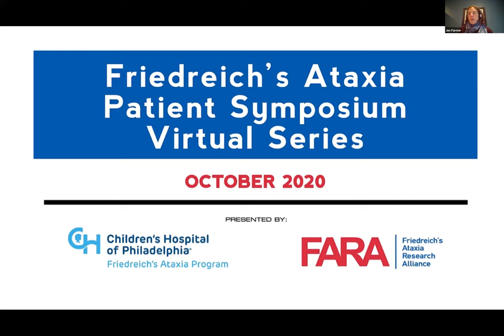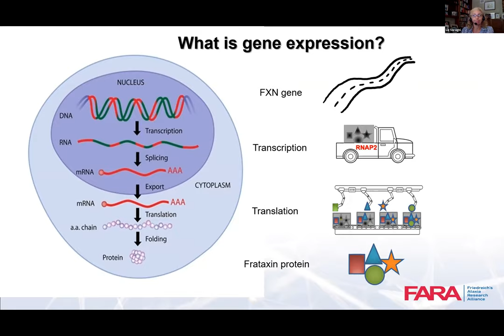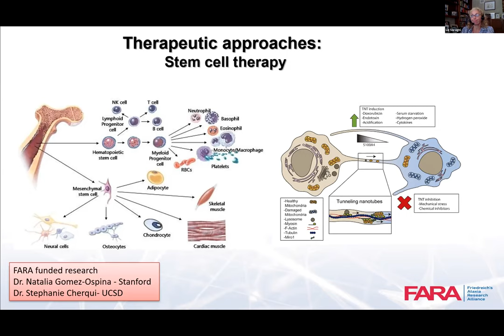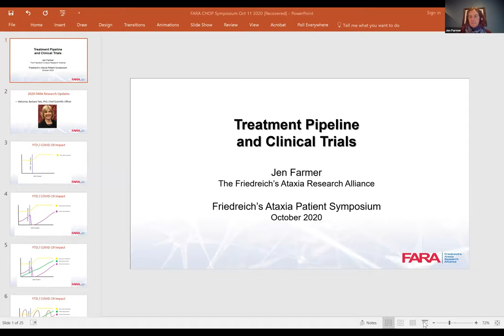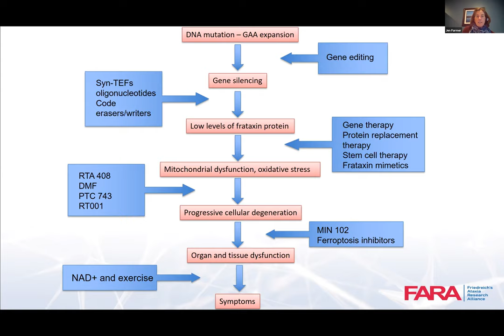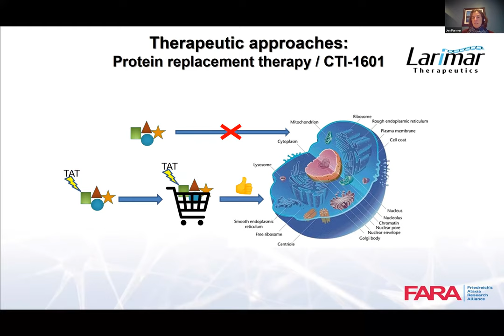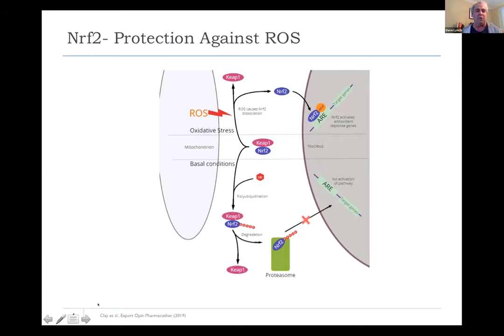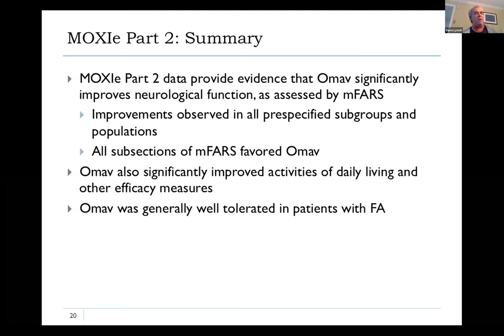FA Approaches to Therapy & Clinical Trials Pipeline update